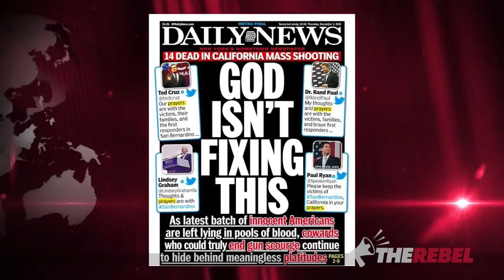Ezra Levant Show: Best of... San Bernardino & media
Ezra Levant of TheRebel.Media reports:

After the mass shooting in San Bernardino that killed 14 and left 21 wounded, we could have predicted that the media and politicians like Obama would call for more gun laws instead of focusing on the kind of individuals who commit these atrocities.

But one response from the New York Daily Mail was just bizarre and takes avoidance of  blaming the murderers to a whole new level.

The High River gun grab violated every Canadian's civil liberties, and must never be repeated.
SIGN OUR PETITION at HandsOffOurGuns.ca